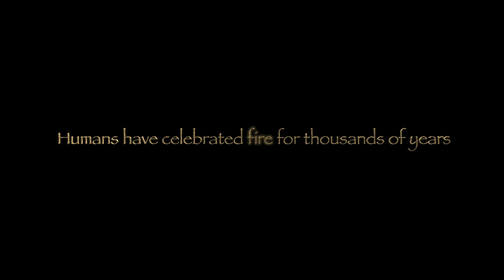2019 Berne Union Marching Band show